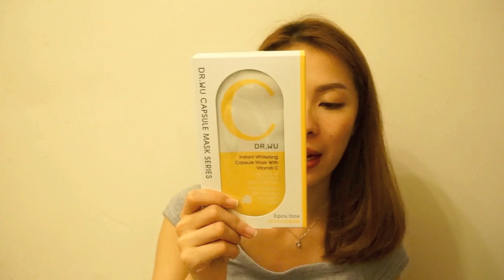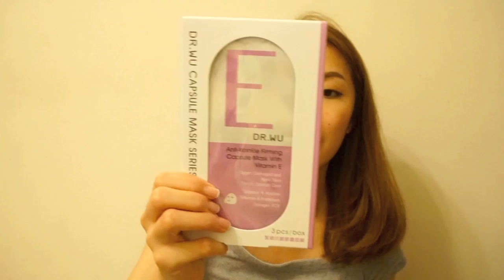Cherrie's Daily~ 台北大出血Taiwan beauty and clothing haul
upload左video後 我先發現我講漏左color con
台灣既color con我個人比較推介加美日拋和帝康日拋 係普通既眼鏡店都會有:)
Air Space:

All items purchased by myself.